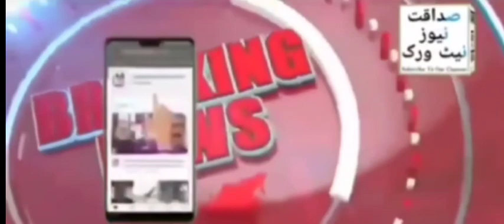Nauhaa Recited by Agha Raza. Hyd Colony.